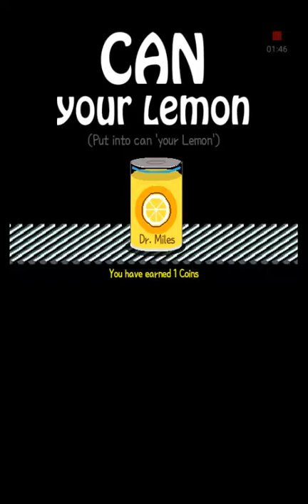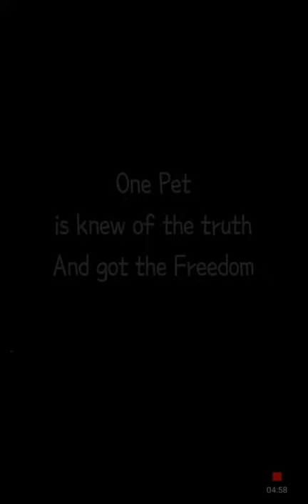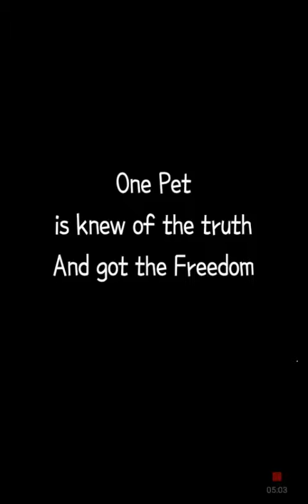Can your lemon?